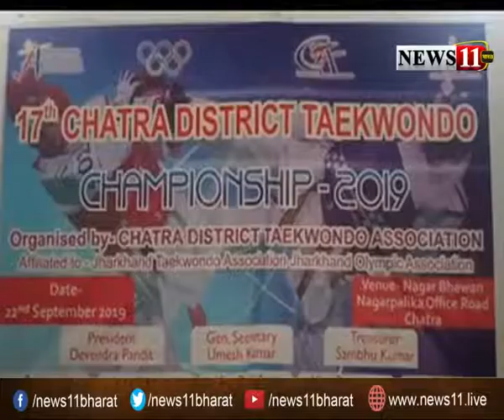दो दिवसीय ताइक्वांडो चैंपियनशिप का आयोजन, 200 खिलाड़ियों ने लिया हिस्सा